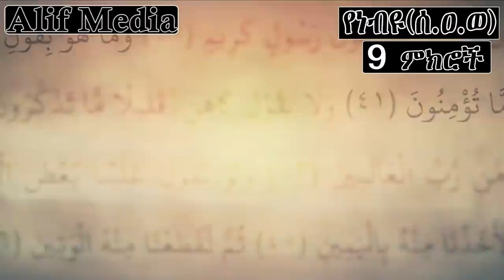ለሂዎታችን በጣም ጠቃሚ - ኡስታዝ ያሲን ኑሩ *የነብዩ ሙሐመድ(ሰ.ዐ.ወ) ወሳኝ የሆኑ ለዱንያም ለአኪራም በጣም ጠቃሚ ምክሮች*